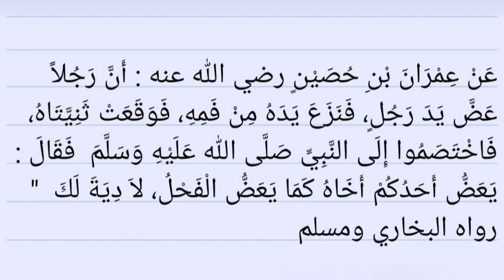Tufune ekyokuyiga mu Hadith eno. Part 216 Sh. Ismael Aliyyu.